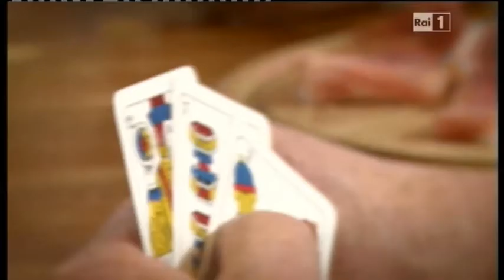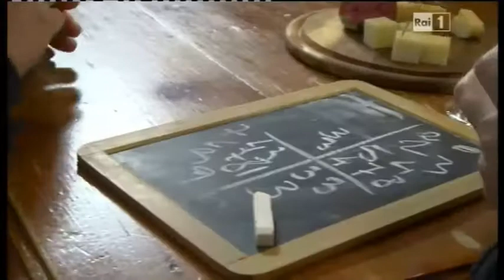MIXITALIA CON BRUNO PIZZUL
Mixitalia un programma di RAI1 in onda ogni domenica alle 10.00. Una produzione TTK srl. Operatori Video Adriatik Berdaku - Stefano Stefanelli.